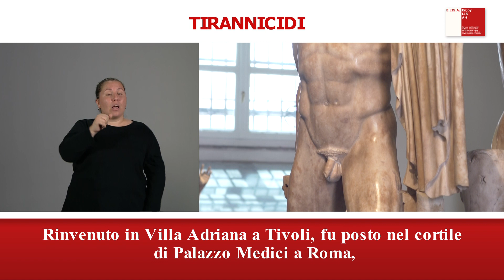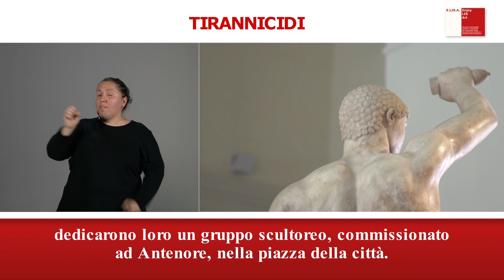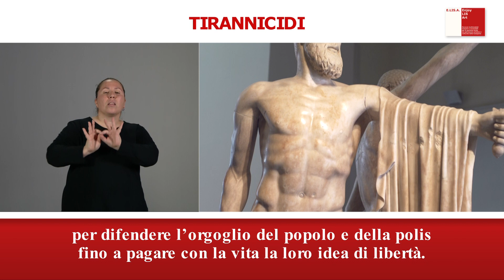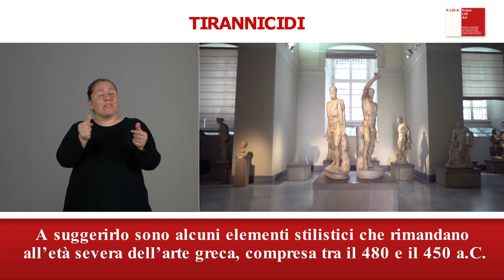3 Tirannicidi – sala IV